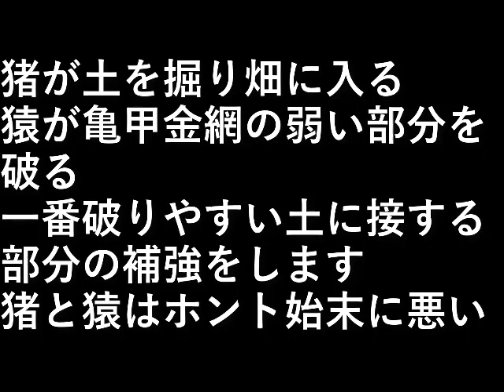防獣網補強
猪が土を掘り畑に入る。
猿が亀甲金網の弱い部分を破る。

一番破りやすい土に接する部分の補強をします。
猪と猿は始末に悪い。

設備屋の適当田舎暮らし